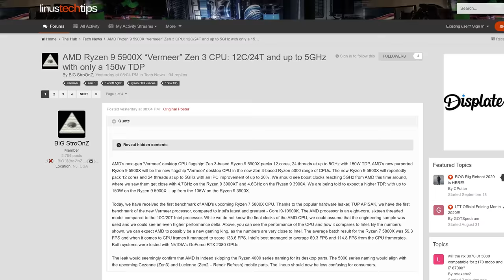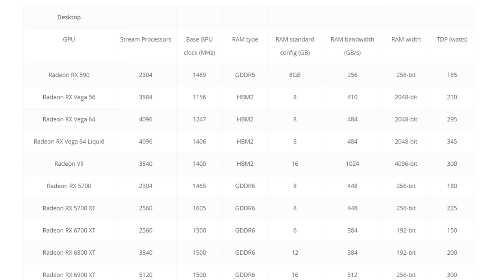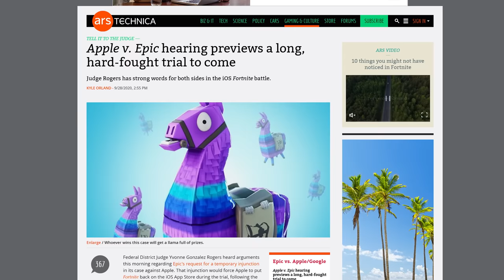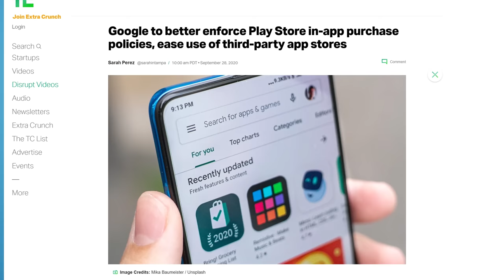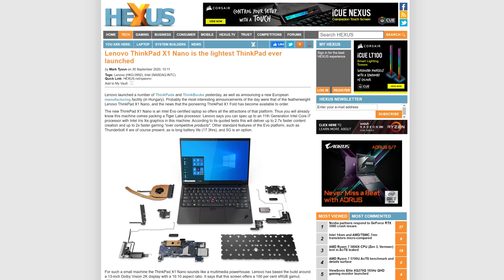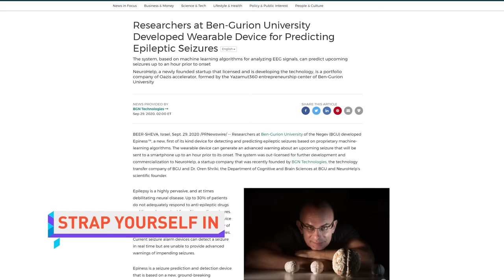RX 6900 XT... Nice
Timestamps:
0:00 The real winner
0:04 Google hardware
1:54 AMD leaks
3:20 Apple / Epic / Google updates
4:25 Drop ENTR keyboard
4:52 QUICK BITS
4:55 Lenovo X1 Fold etc
5:31 Virtual Commute?
5:59 Amazon One
6:17 EEG predicts seizures
6:35 Jetpack paramedics

NEWS SOURCES

GOOGLE TV RETURNS
Google Launch Night In

NAMES, WHAT ARE THEY
Ryzen 9 5900X, Ryzen 7 5800X

QUICK BITS

FLIGHT SIM TO WORK
Microsoft developing a “virtual commute”

HANDPRINTS BAYBEEE (M.I. MUSIC)
Amazon will scan your palm for payments, passes

STRAP YOURSELF IN
wearable EEG can predict seizures an hour before